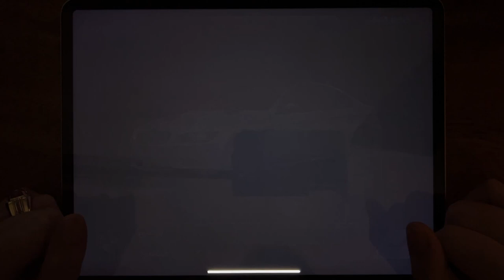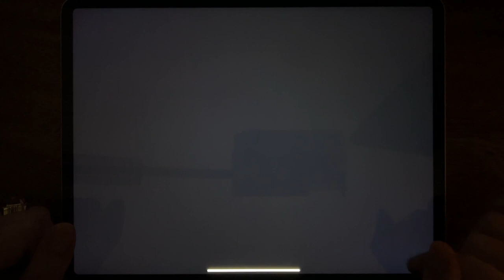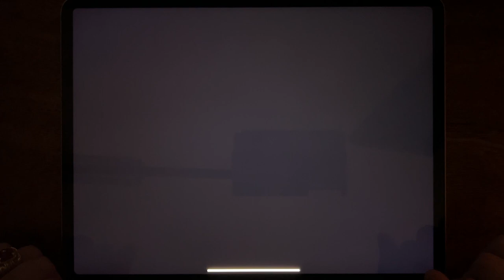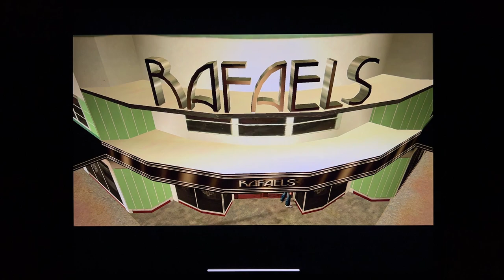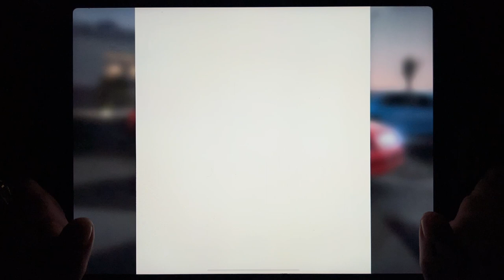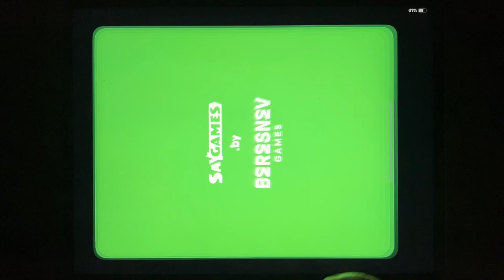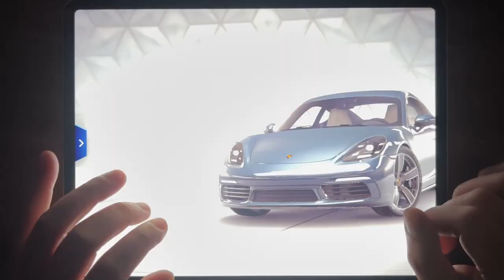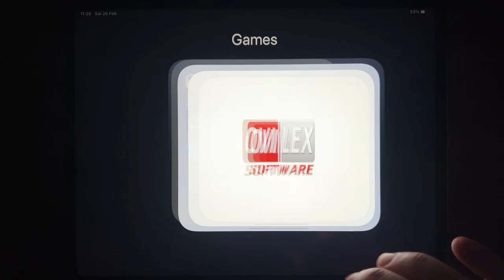Most Wanted, Asphalt 8, Rush Rally 3, GTA: LCS, GTA III, GTA Vice City, Rebel Racing, CSR Racing 2..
Most Wanted, Asphalt 8, Rush Rally 3, GTA: LCS, GTA III, GTA Vice City, Rebel Racing, CSR Racing 2, Race Master, Asphalt 9, Bus Simulator: Ultimate, Bus Simulator Original